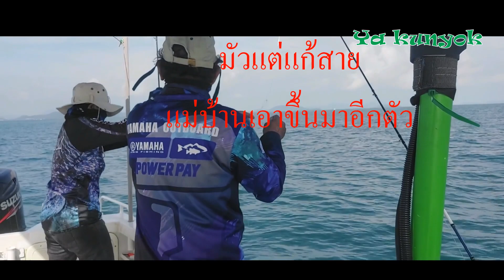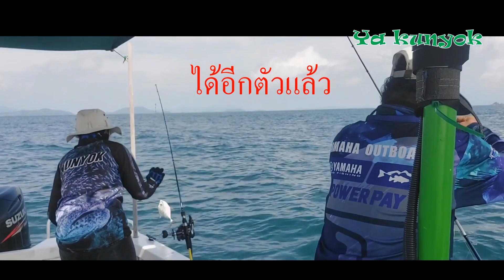ปลามงจานถล่มยับ/ซาบิกิHayabusaของมันต้องมี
นาทีทองอีกแล้วหมายเดียวอัดปลามงดานจนเมื่อยมือ  @Ya kunyok
ตกด้วยเบ็ดโสกHayabusa ลงตึงลงตึง